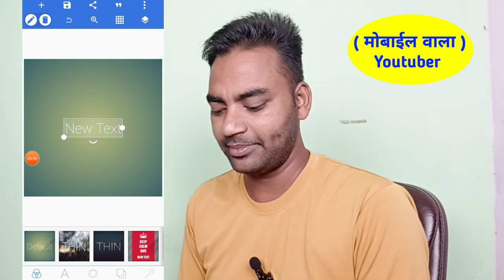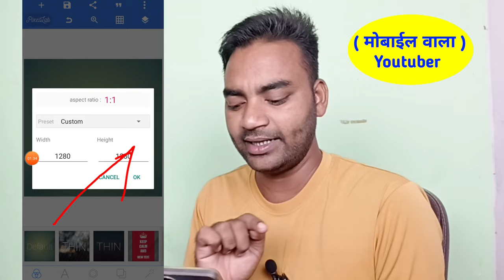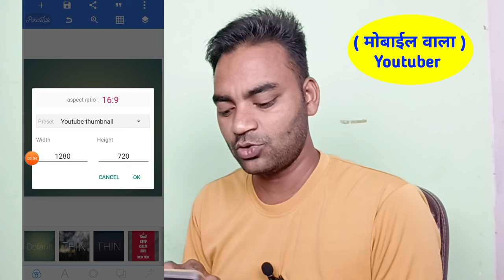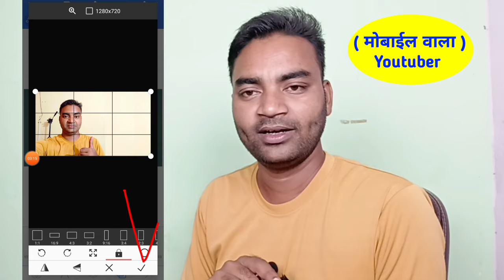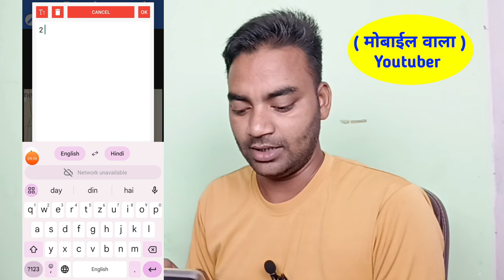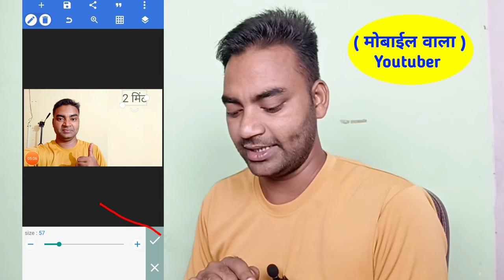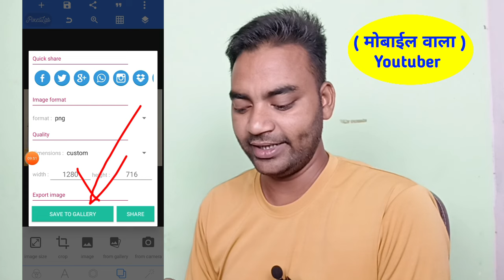मैं अपना थंबनेल कैसे बनाता हूं Thumbnail Kaise Banaye|YouTube thumbnail kaise banaye|Mobile wala Y..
mobilewalayoutuber14

How to make youtube thumbnail videos
Mobile wala Youtuber